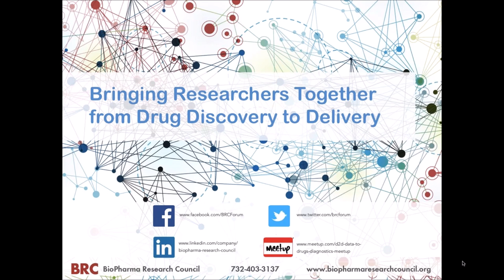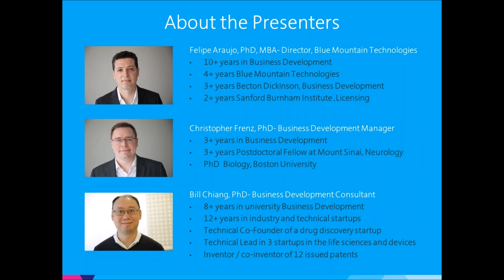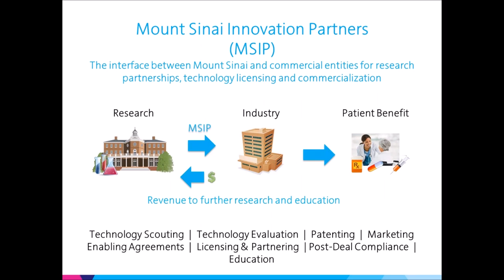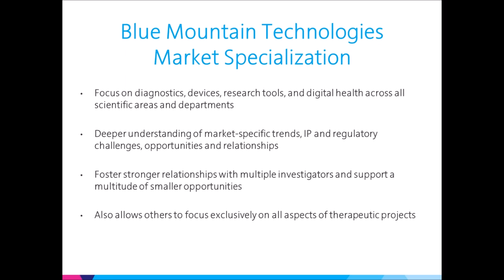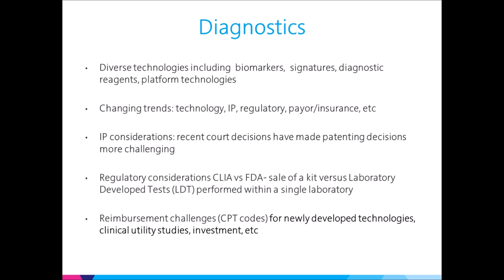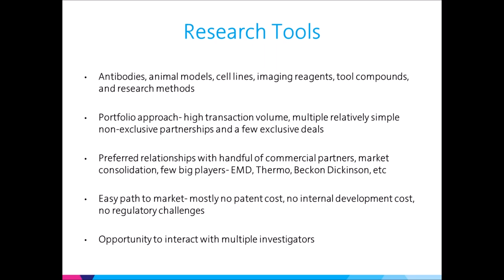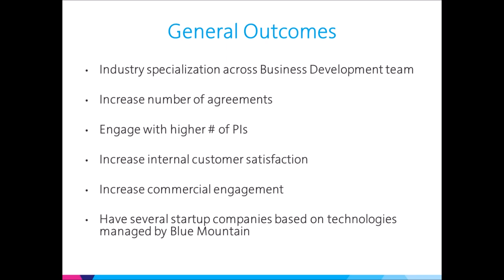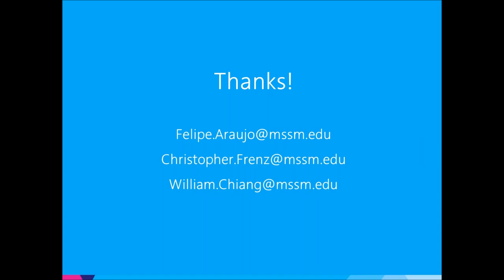Blue Mountain Technologies Mount Sinais Approach to the Commercialization of Research Tools Diagnost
In this webinar, experts in business management and development discuss Blue Mountain Technologies and their strategy to ensure Mount Sinai's discoveries and innovations are translated into healthcare products and services that benefit patients and society.

Blue Mountain Technologies is an internal business unit, managed by Mount Sinai Innovation Partners, responsible for bringing Mount Sinai's growing portfolio of diagnostics, medical devices and research tools to market through commercial partnerships.